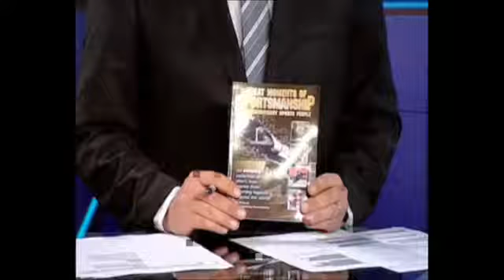Great Sportsmanship Programme on Dubai TV John McGrann Graham Clew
The Great Sportsmanship Programme mobilises whole communities into sportsmanship via a critically acclaimed book of true two minute stories about sportsmanship. eBook, workbook, tutor guides, posters, ambassador programme, discussion online on facebook, blog, linkedin.